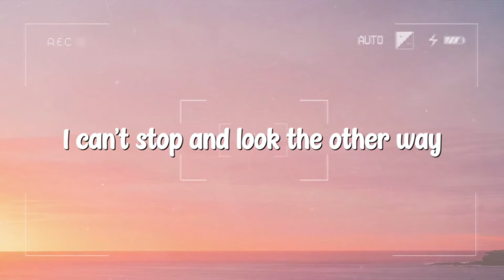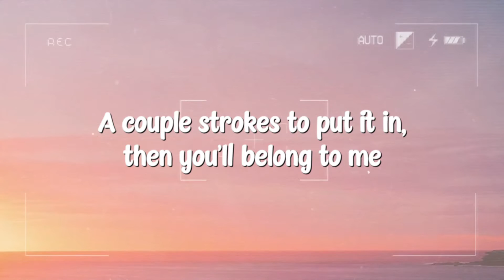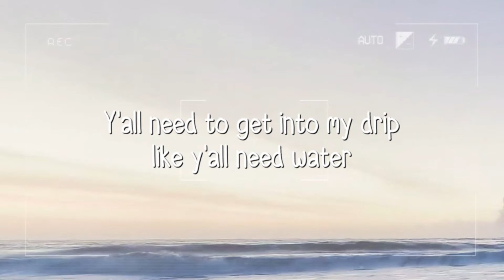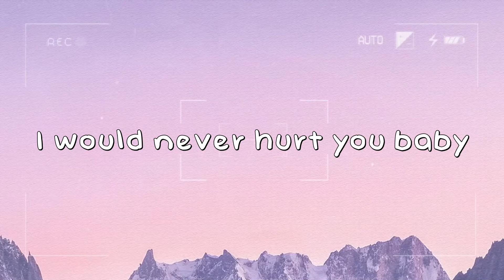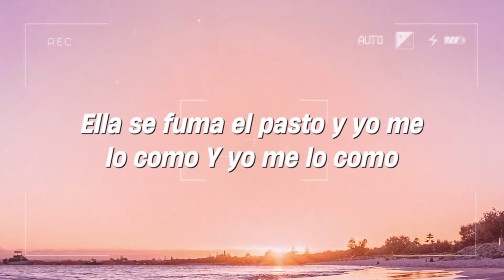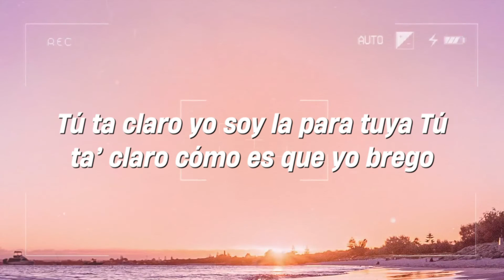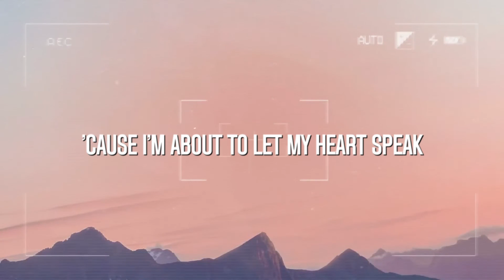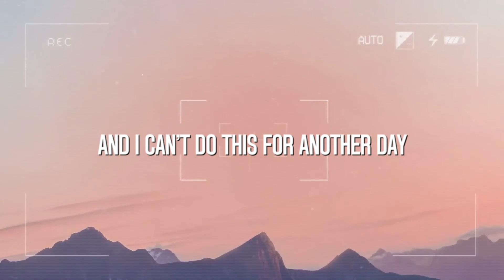You Right - Doja Cat, The Weeknd (Lyrics Video) ⚡